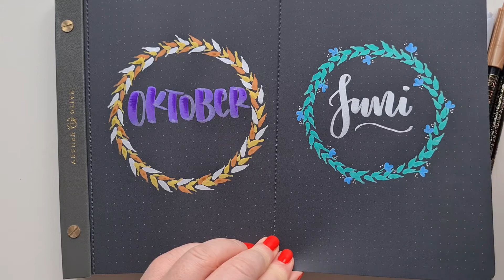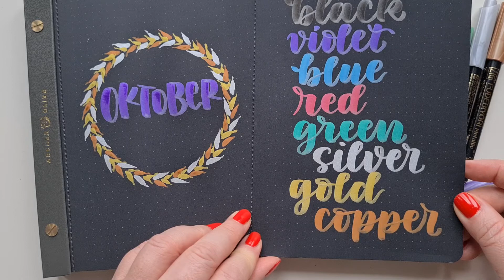ZIG Fudebiyori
En härlig brush pen (penselpenna) med färger som täcker på både mörka och ljusa underlag. Snyggt till både lettering och i din Bullet Journal.